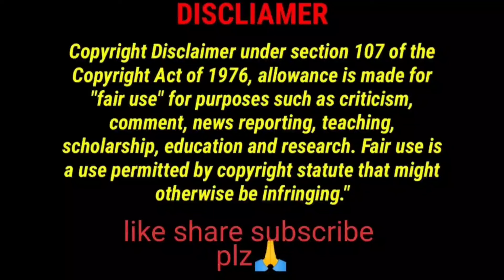Asmr Eating Spicy Non Veg Food 😋 Mutton Chicken Fish Egg Prawn Curry 😋 Food Compilation 😋 Mukbang 😍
hello guys
       here original channel owner name below 👇
maddy eats
eating with madhu
eating express
live to eat